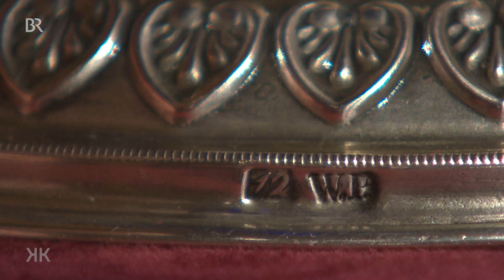Rokoko trifft Gotik: Blaue Schale | Kunst + Krempel | BR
Diese zwischen 1855 und 1865 in Harrachsdorf gefertigte, kobaltfarbene Schale erinnert an das Rokoko. Warum ist dann im Katalog der nordböhmischen Herstellerfirma von "gotischer Form" die Rede?

Geschätzter Wert: 200 bis 250 Euro